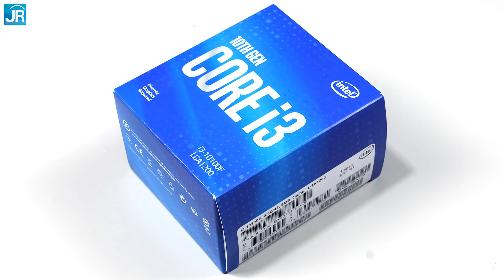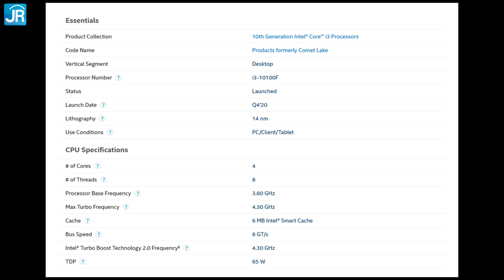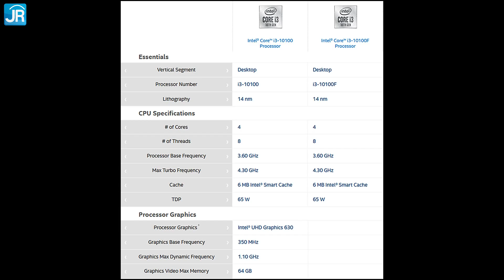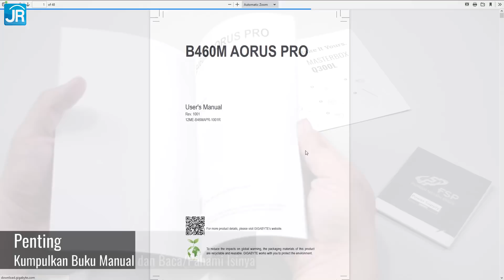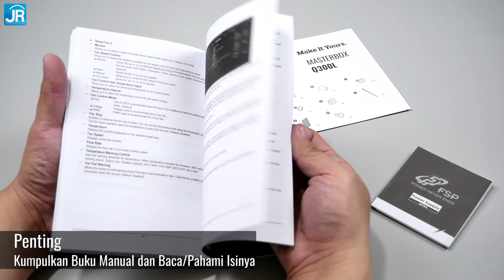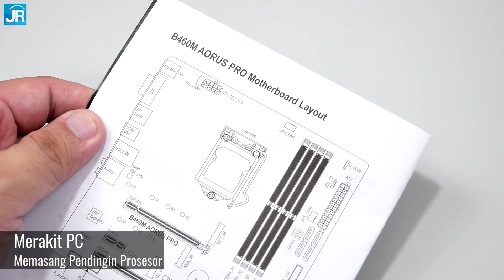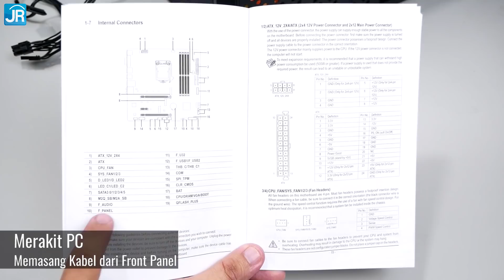Rakit PC Desktop untuk Pemula: Rakitan 7-8 Juta dengan Core i3-10100F utk Gaming + Edit Video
Step-by-step tutorial merakit komponen PC ke dalam casing. Banyak yang sudah paham, tapi banyak banget yang tidak mengerti caranya. Oleh sebab itu, kami buatkan video ini untuk dasar bagi yang ingin belajar merakit PC Desktop sendiri.

Terima kasih kepada pihak Intel Indonesia yang menyediakan prosesor untuk pembuatan video ini.

Terima kasih kepada pihak NJT dan AGS yang menyediakan komponen-komponen dalam pembuatan video ini.

Komponen yang digunakan dalam video ini

Timestamp:
0:00 Pembuka
0:51 Penjelasan Intel Core i3-10100F
2:40 Cara merakit PC untuk Pemula
3:05 Komponen yang Digunakan
6:19 Persiapan Merakit PC
7:03 Hal yang perlu Diperhatikan
8:20 Memasang Prosesor ke Motherboard
10:14 Memasang Pendingin Prosesor
11:33 Memasang RAM
12:08 Memasang SSD M.2
12:28 Menyiapkan Casing
13:36 Memasang Motherboard ke Casing
14:30 Memasang PSU ke Casing
15:10 Merapikan Kabel dari PSU
15:36 Memasang Kabel dari PSU ke Motherboard
16:03 Memasang Storage
16:40 Memasang Kipas Casing
16:57 Memasang Kabel dari Front Panel
17:28 Memasang Graphics Card
17:50 Penutup

Host: Dedy Irvan
Script & Perakitan PC: Dedy Irvan & Yufianto Gunawan
Editing: Yufianto Gunawan